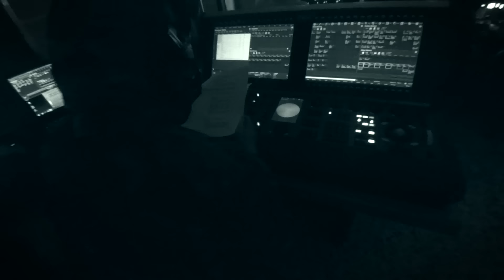Me Puso El Freno - Mr Black [Oficial Video] ®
Music Video by Mr Black performing: Me Puso El Freno